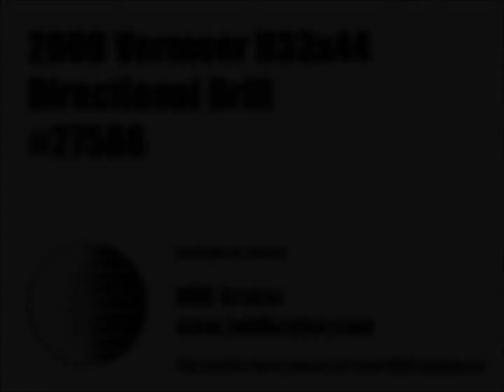2000 Vermeer D33x44 - Equipment Demonstration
Reference #27586 – 2000 Vermeer D33x44 Directional Drill:
-3,920 hours

Pipe: Extra Drill Rod Basket with approximately 1,000 feet of Drill Pipe.

Trailer(s): NOT INCLUDED - An Equipment Trailer is available for additional purchase if buyer needs one:

-24' Deck Space
-5' Beaver Tail
-34'3" Overall Length
-Good Tires
-Heavy Duty Backhoe Trailer

Additional Information: Seller States:
-No longer needed for the company since seller upgraded to something newer.
-Runs and operates fine.